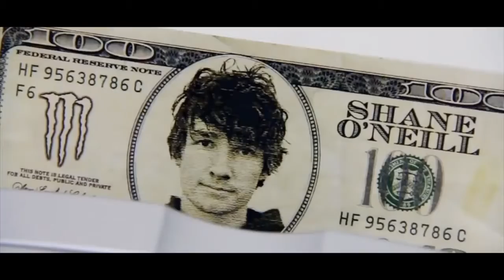Best Of Shane O'neill 2017